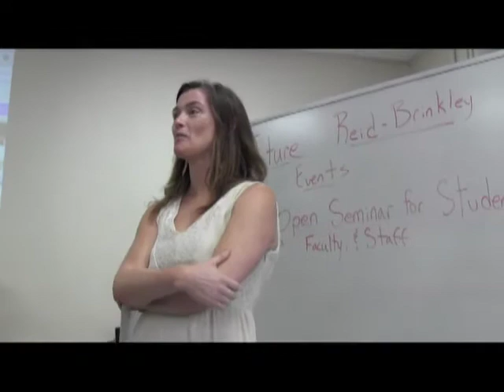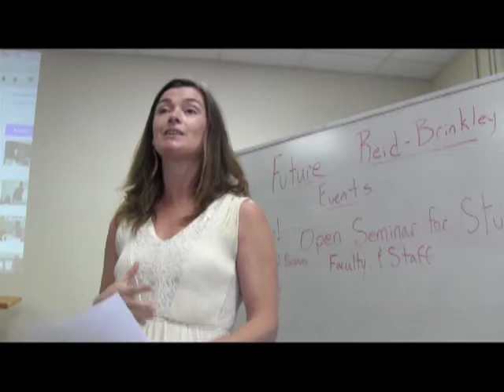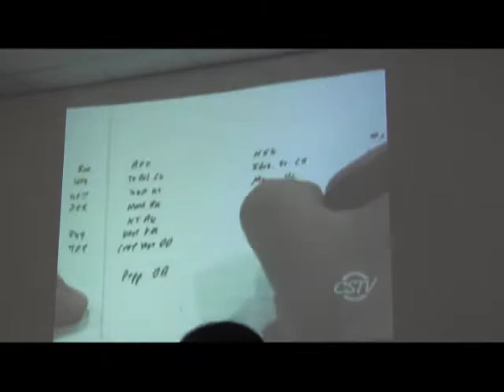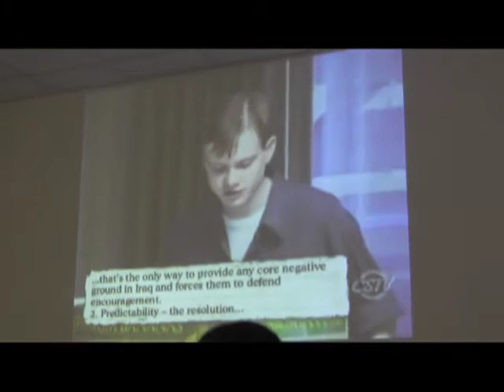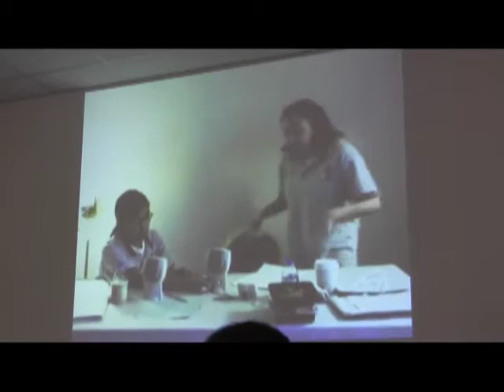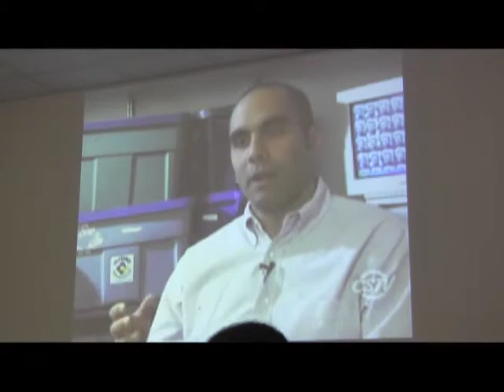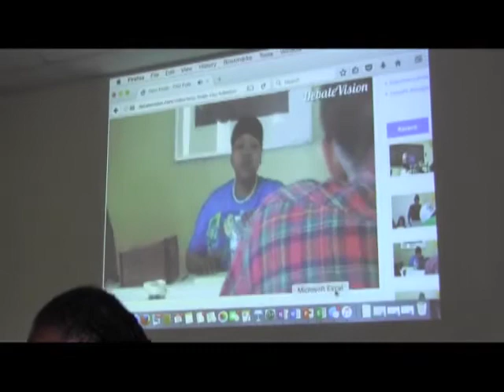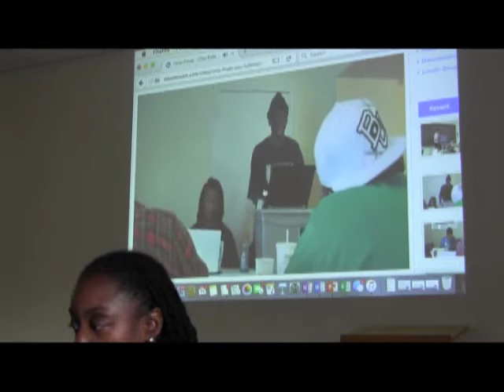Black Radical Rhetoric(s): A Case Study in Black Youth Activism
A lecture by Shanara Reid-Brinkley examining the college debate circuit, a majority-White, interracial context, where Black debate students actively questioned the structure and form of the education practice that they participated in, revealing that not all education matches the cultural backgrounds students possess, changing the debate form in the process.

Shanara Reid-Brinkley is currently a Visiting Scholar in the Humanities Center at the University of Pittsburgh. Her research is in the areas of Rhetoric, Critical Cultural Studies, Media Studies, African American Studies, Gender and Sexuality Studies, and Urban Studies. She specializes in the study of race and gender in public address and advocacy and media and culture. Each area oscillates around my interest in African American representation, culture, politics, history and performance in the U.S. context. Her current book project is tentatively titled, Young, Black and Political: Radical Activism, Argument Culture and Civil Society, which centers black youth politics and activism in the educational context. How do black youth discuss race-centered political questions and what kinds of rhetorical and bodily performances do they utilize to engage in public argument?